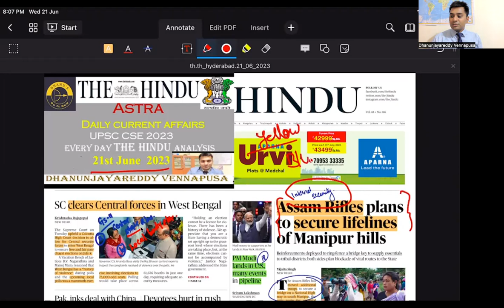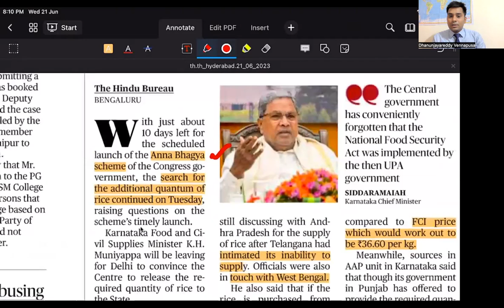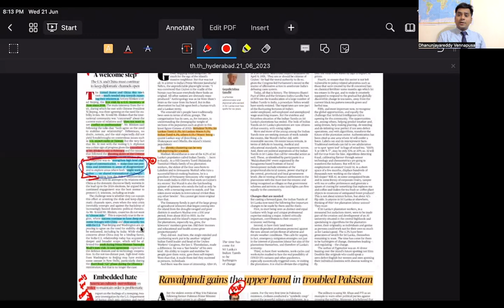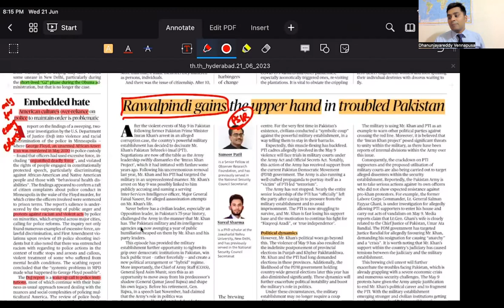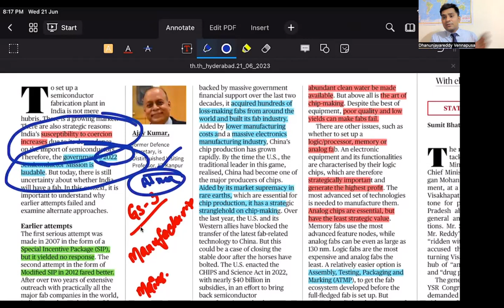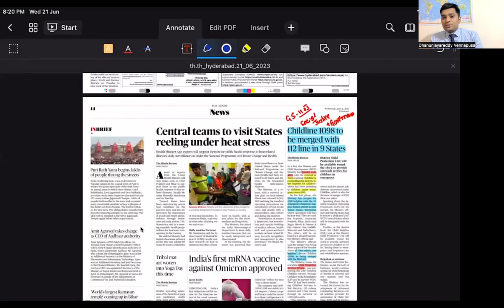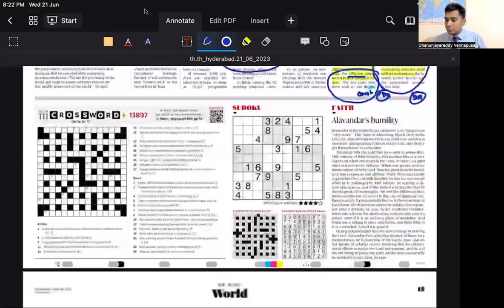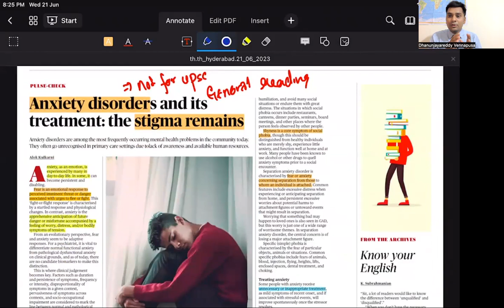21ST JUNE THE HINDU - UPSC PERSPECTIVE - DAILY EXPLANATION -ASTRA